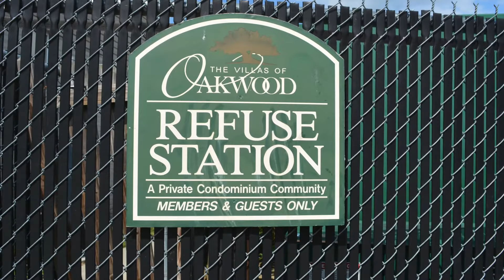3517 -1 Briel Street, Richmond, VA 23223 - Dawn M. Sclater - Sunshine Realty Group LLC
This beautiful condo offers care free living.   The Villas of Oakwood South offers yard maintenance, trash removal, dog park, picnic pavilion with grills, car wash station and a mail center.

This unit offers 3 bedrooms, 1 bath, living room, and a fully equipped kitchen.  The kitchen has a refrigerator, electric cooking, microwave, dishwasher, disposal and a double sink.  The unit has new flooring throughout and a new HVAC unit.   The bath has a tile surround tub, wood vanity, exhaust and a hall linen closet.  All 3 bedrooms have a double closet.  Hurry this unit will not last.

The property is conveniently located on the bus line and is near 64, 95, and 60.